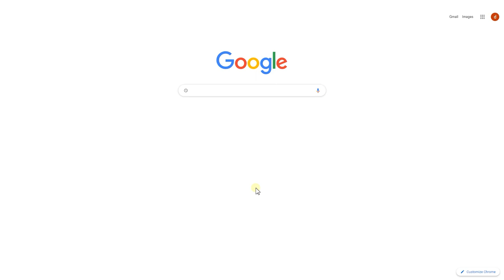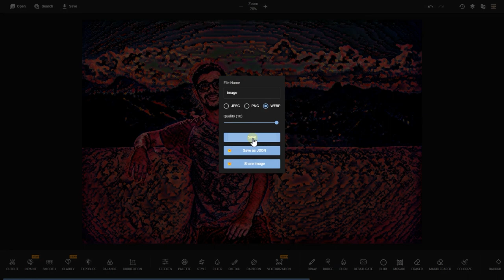Photo style transfer AI [Free & Quick & Online Use]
PhotoKit has an image style conversion application. This is supported by our AI algorithm. It is a free, fast and easy-to-use tool that anyone can use.